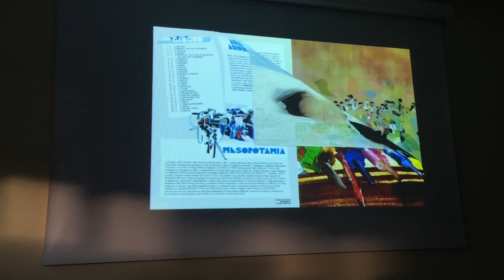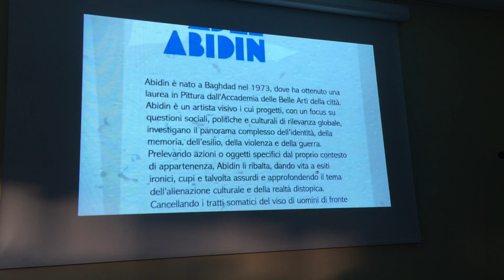Terni presentazione calendario Carabinieri 2017/18